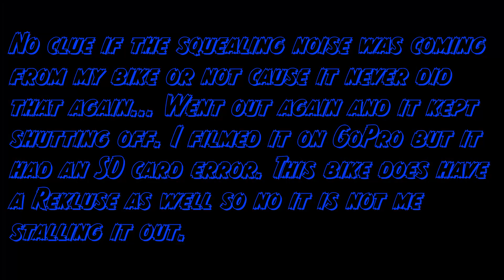WHY YOU SHOULD NEVER BUY A YAMAHA DIRTBIKE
Well…. I went to Route 62 today and my bikes a pile of junk and isn’t running properly. Who knows whats wrong with this junker.

Have a SnapChat ? Feel Free To Add Me ➝ TreyBMX

MY BIKES/MODS
2015 YZ250F
Full FMF 4.1 Titanium System w/ Mega Bomb Header
ADDGFX Graphics Kit Message Chris Watts for your kit today
Mika Metals Bars

Where All Of My Parts/Bike Work Gets Done
28 Motorsports
Ryan Kerr
2897 Johnstown Rd, Columbus, OH 43219

Truck Info
2007 Dodge Dakota
Leveled 3 inches
33x12.50r15 on 15x10 steelies with -44 offset